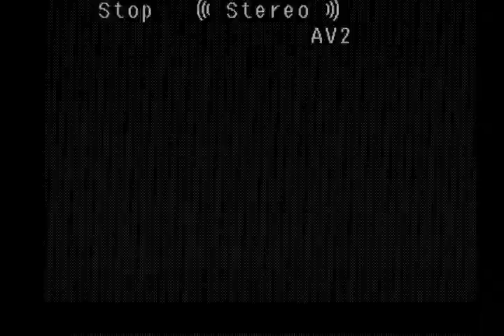Sugar Ray Robinson | Emile Saerens & George Estatoff 1/1